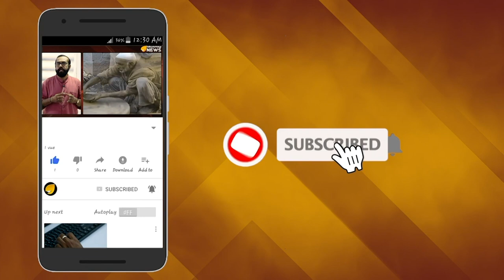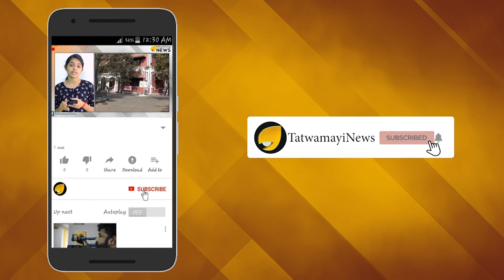വ്യക്തിപൂജാ വിവാദത്തില്‍ പേടിച്ചോടി ഇരട്ടച്ചങ്കന്‍; ജീവചരിത്രം സിനിമയാക്കേണ്ട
സ്വന്തം  ജീവചരിത്ര സിനിമയില്‍ നിന്ന് പേടിച്ചോടി ഇരട്ടച്ചങ്കന്‍ പിണറായി വിജയന്‍. വ്യക്തിപൂജാ വിവാദങ്ങള്‍ ഭയന്നാണ്  തലശേരി ബ്രണ്ണൻ കോളേജിൽ തൂങ്ങി കിടന്ന വാളുകൾക്കിയിലൂടെ നടന്ന പിണറായിയുടെ പിന്‍മാറ്റം.ഒടിയന്‍ സിനിമയുടെ നിര്‍മാതാവ് ശ്രീകുമാര്‍ മേനോനാണ്  പിണറായി വിജയന്‍റെ ബയോപിക്ക് സിനിമയാക്കാന്‍ ആഗ്രഹിച്ചത്. തുടക്കത്തില്‍ ഇതിനോട് പിണറായി വിജയന്‍ താല്‍പര്യം പ്രകടിപ്പിച്ചതുമാണ്.